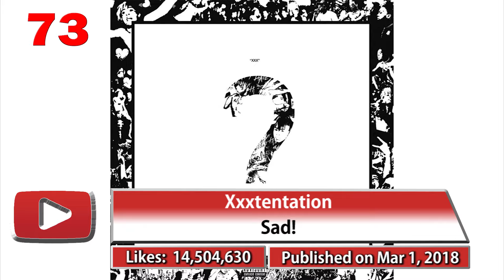Most liked music videos on YouTube - Aug. 2024 №52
Melodiile cu cele mai multe like-uri de pe youtube